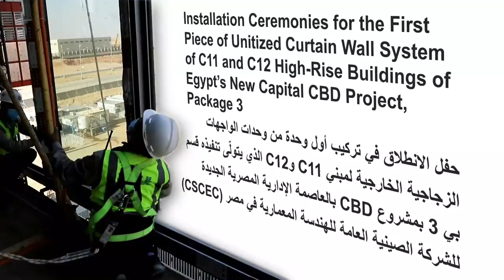Installation Ceremonies for the First Piece of Unitized Curtain Wall System of C11 and C12 Buildings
Recently, two high-rise buildings, C11 and C12, undertaken by the new capital CBD project, Package 3 of CSCEC (Egypt) successively started installation ceremonies for the first piece of unitized curtain wall system. Sherif Nossair, Engineer Director of Dar, and Chang Weicai, Managing Director of CSCEC (Egypt) attended the events and extended their sincere congratulations on the launch of the facade project.
Adhering to the concept of environmental protection and energy-saving, CSCEC (Egypt) has flexibly applied various Chinese technologies to the construction site. The new capital CBD project in Egypt is located in the desert to the East of Cairo, an area with high temperatures and little rain. The use of low-E-coated insulating glass, could greatly reduce the dependence on air conditioning, thus effectively reduce carbon dioxide emissions. In terms of the curtain wall system’s material, the implementation of high-quality thermal breaks could prevent heat conduction. Tempered insulating laminated glass could also block the transfer of indoor heat through radiation to the outside. Meanwhile, a variety of sun control devices were set on the curtain wall system to reduce the temperature difference between the inner and outer pieces of glass so as to save energy.
Under the current special circumstances, CSCEC (Egypt) has made steady progress in the construction of the project while maintaining promising efforts in epidemic prevention. The first installations of the unitized curtain wall system also marked a new stage in the construction of the C11 and C12 high-rise buildings.

أقيم مؤخرا حفل تركيب أول وحدة من وحدات الواجهات الزجاجية الخارجية لمبني C11、C12 على التوالي. وأشرف على عملية التركيب قسم بي 3 بمشروع CBD بالعاصمة الإدارية المصرية الجديدة للشركة الصينية العامة للهندسة المعمارية بمصر (CSCEC). وحضر الحفل كل من المدير العام للشركة الصينية العامة للهندسة المعمارية السيد/ تشانغ وي تساي، والمدير/ شريف نصير المشرف على المشروع من جهة شركة دار الهندسة، كما عبرا عن تهانيهما الحارة للبدأ في مرحلة تركيب الواجهات الزجاجية الخارجية.

تلتزم الشركة الصينية العامة للهندسة المعمارية في مصر (CSCEC) بمفهوم حماية البيئة الخضراء وتوفير الطاقة، وتطبق التكنولوجيا الصينية في موقع البناء بشكل روحى و مرن، ويقع مشروع CBD بالعاصمة الإدارية المصرية الجديدة في المنطقة الصحراوية بشرق القاهرة التي تتميز بدرجات الحرارة العالية و الأمطار القليلة على مدار السنة، حيث تستخدم الشركة الصينية العامة للهندسة المعمارية في مصر (CSCEC) زجاجاً ذو إشعاع منخفض ، مما يقلل بشكل كبير من مدى الاعتماد على أجهزة تكييف الهواء ، وبالتالي تقليل انبعاثات ثاني أكسيد الكربون بشكل فعال؛ كما اختارت الشركة مواد العزل الحراري عالية  الجودة ، لمنع انتقال الحرارة بشكل فعال؛ إلى جانب استخدام الزجاج المغلف والمجوف، والذي يمكن أن يمنع الحرارة الداخلية من الانتقال إلى الخارج من خلال الإشعاع . بالإضافة الى ذلك، يتم تجهيز عدة عناصر التظليل الشمسي فروق درجات الحرارة بين الزجاج الداخلي والزجاج الخارجي وذلك من أجل توفير الطاقة.

في ظل الوضع الاستثنائي الذي فرضه الوباء، تواصل الشركة الصينية العامة للهندسة المعمارية في مصر (CSCEC) دفع سير أعمال البناء للمشروع بكل ثبات، كما تتخذ الاجراءات اللازمة لمكافحة الوباء. ويُعد النجاح في تركيب أول وحدة من وحدات الواجهات الزجاجية الخارجية، مرحلة جديدة في أعمال بناء برجي C11、C12 .